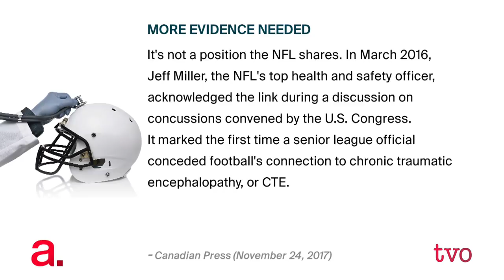Redefining a League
The Agenda welcomes Randy Ambrosie, the Canadian Football League's commissioner, to discuss where the league stands today and his plans for its future sustainability.